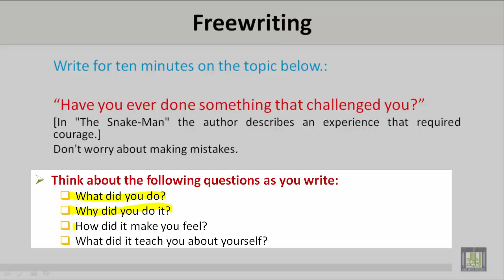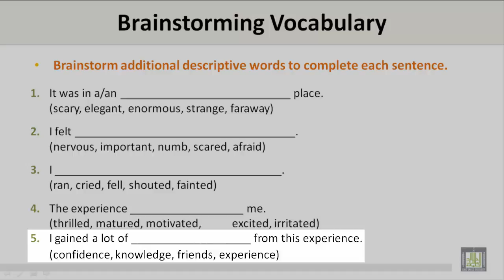Scientific English | C6-L2 | Free Writing and Brainstorming as Pre Writing Techniques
المقررات المفتوحة - Scientific English ENG 110
Unit 6 - Lecture 2 : Free Writing and Brainstorming as Pre Writing Techniques
Free writing
Brainstorming Ideas
Brainstorming Vocabulary